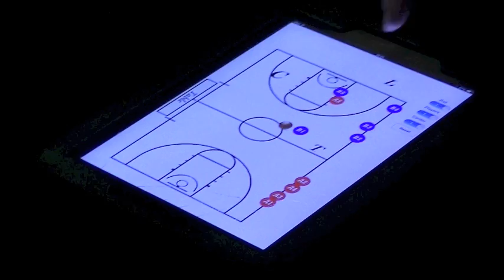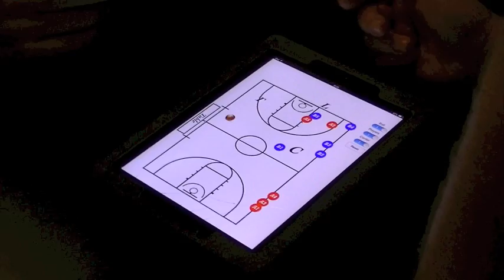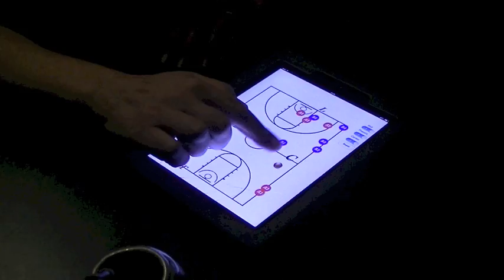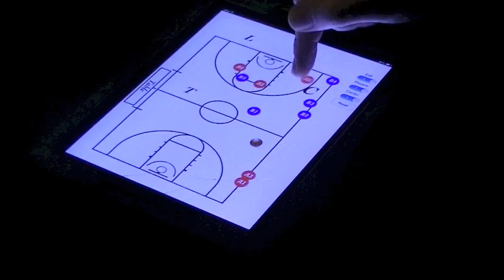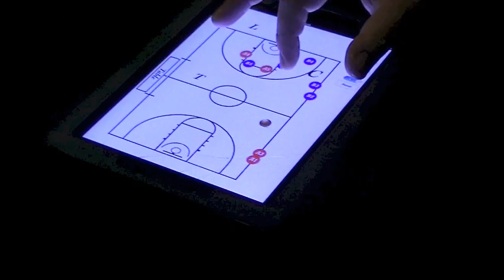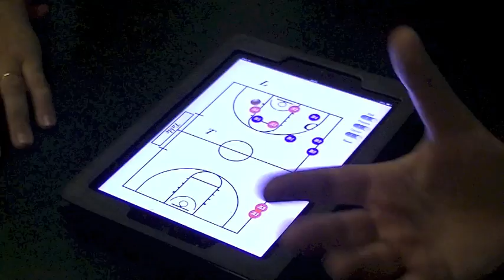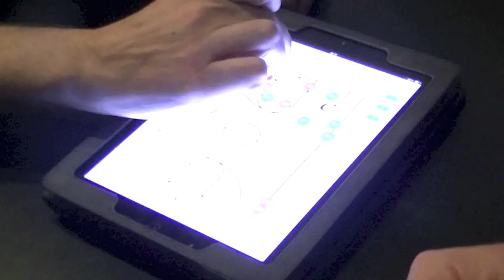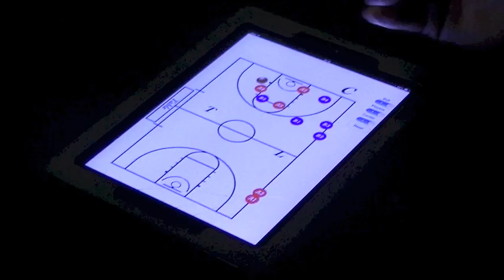Así preparan los árbitros un partido final de Liga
Nos metimos en la cocina (literalmente) de cómo arman los jueces un partido final de Liga. Su charla previa con todo lo que tienen que tener en cuenta y a qué puntos estar atentos. Interesantísimo.